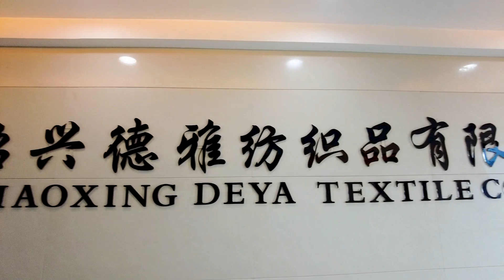Silaturahmi KJRI shanghai ke kota Shaoxing Part 1 | kunjungan Perusahaan DEYA textile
terima kasih buat temen temen yg udah support kuramo channel
selamat menonton video video kuramo channel semoga bermanfaat dan menghibur temen temen semuanya

kalo mau ngobrol sama saya bisa langsung kunjungi instagram saya

Terima kasih,
HATUR NUHUN